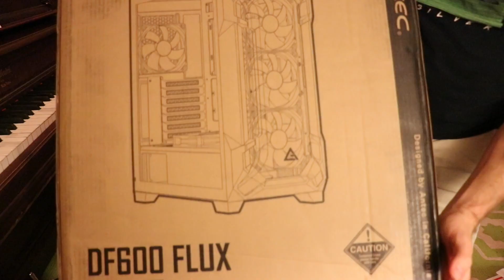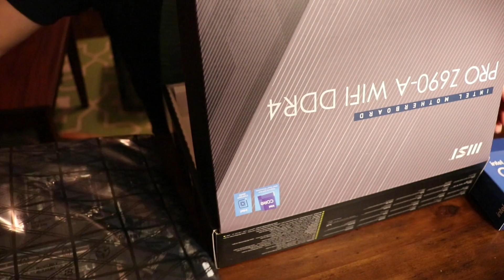Quant PC Build - $2,000 - Time Lapse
PC Build:

Motherboard: MSI PRO Z690-A WIFI
CPU: Intel Core i7-12700KF
CPU Cooler: Thermaltake TOUGHAIR 310
CORSAIR Vengeance RGB Pro (4 x 8GB)
GPU: MSI Ventus GeForce GTX 1650 4GB
Hard Drive: Seagate IronWolf 8TB
PSU: Seasonic FOCUS GX-750
Case: Antec Dark League DF600 FLUX
OS: Windows 10 upgraded to 11